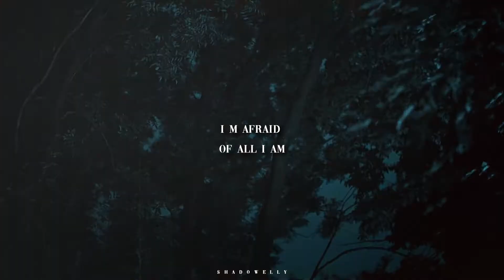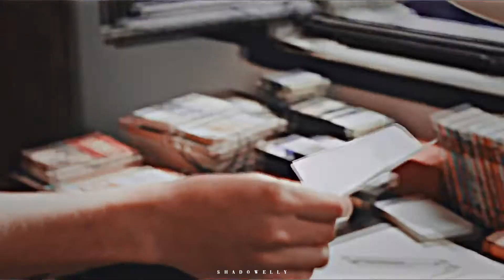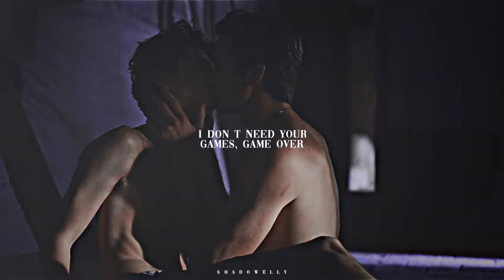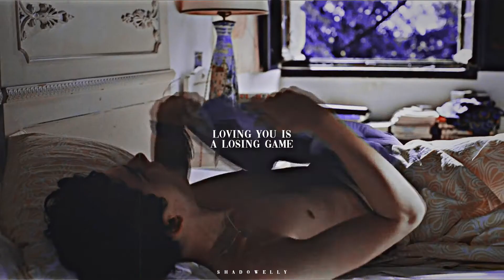Oliver&Ellio|arcade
▶  Use headphones:
Well i'm still not over this fantastic movie. This is something so diffrent to me, when i do this video i wasn't even thinking about to this it just came up and i'm glad. I hope i do more videos about this movie and amazing love story... hope you like it:)